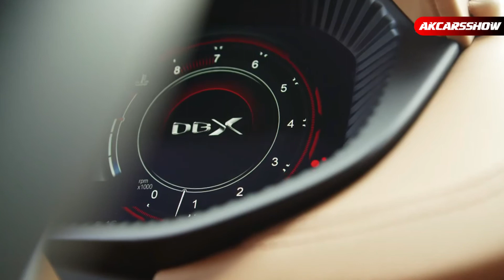New 2020 Aston Martin DBX SUV | Full Exterior & Interior Unveiling | First Aston Martin Luxury SUV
🔴 New 2020 Aston Martin DBX SUV

A bold new chapter and a landmark moment in Aston Martin's illustrious 106-year history, Aston Martin has unveiled its first SUV and a model that will propel the brand to new heights worldwide. That model, is DBX.

The culmination of an extensive development programme that began with physical testing in Wales last year and virtual development stretching back to 2015, Aston Martin DBX signals a new era in Aston Martin's pursuit to deliver exceptional performance, style and usability in a segment previously unexplored by the world-famous manufacturer. Bringing both the versatility and indulgence expected of a luxury SUV with sports car levels of dynamic performance, DBX sets a bold new standard in this sector.

Utilising bonded aluminium, a construction method Aston Martin has refined through the development of its sports cars, the body structure is both very light and incredibly stiff, assisting in the delivery of an overall kerbweight of 2,245kg. Right from its genesis, it was designed to allow maximum room in the cabin, putting a premium on refinement and class leading spaciousness for both front and rear occupants. Meanwhile, the exceptional stiffness inherent in the design of the new platform has also enabled DBX to achieve exceptional dynamics both on and off-road.

Adaptive triple volume air suspension has been combined with the latest 48v electric anti-roll control system (eARC) and electronic adaptive dampers to provide the new SUV with a huge breadth of ability. With its capacity to raise the ride height by 45mm or lower it by 50mm the air suspension gives any driver the confidence to tackle a wide range of terrain. While this of course provides benefits while on the move, the system can be further programmed to aid with ingress, egress and loading requirements, aiding on a practical level.

The adaptive triple chamber air springs enable variable spring stiffness, giving both luxurious comfort and dynamic prowess. Extraordinarily the eARC - capable of 1,400Nm of anti-roll force per axle - can limit Aston Martin DBX's body roll for handling that is much more akin to that of a sports car than an SUV. This sophisticated system of adaptive air suspension, dampers and eARC allows for maximum ride comfort when transporting up to five occupants and their luggage, while maintaining a highly responsive and engaging dynamic capability.